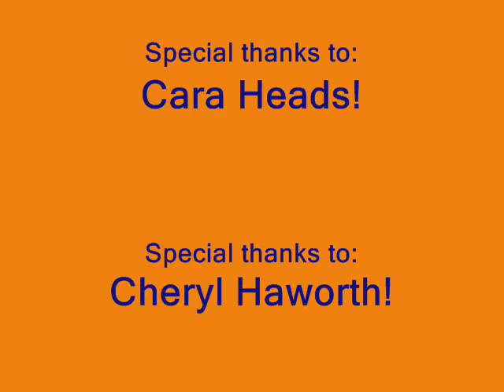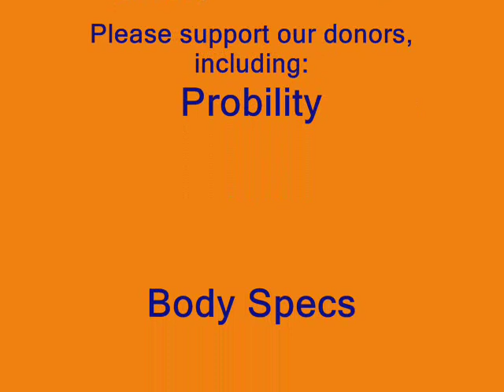BPR2009Redux v1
Video footage from the 2009 Ann Arbor Burns Park Run, including a school assembly with Olympic female powerlifters Cheryl Haworth and Cara Heads - and including Sheila Taormina, Olympic swimmer, triathlete, pentathlete and motivational speaker